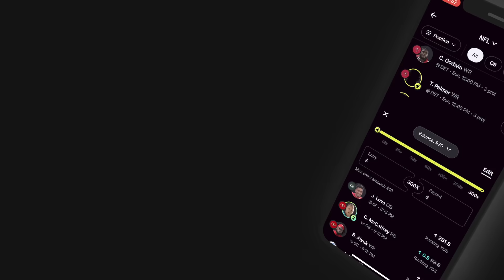Roman Dolidze: "Why is Khamzat Chimaev in UFC Middleweight Rankings?"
The Schmo catches #8 UFC Middleweight Roman Dolidze cutting weight for UFC Vegas 85 Main Event Fight against #11 UFC Middleight Nassourdine Imavov. Topics include:

- Thoughts on Main Event Opportunity
- Jared Cannonier torn MCL in October
- What’s next for Dricus Du Plessis?
- Calling out Khamzat Chimaev
- Does Ilia Topuria become Featherweight Champion?
- Burpees